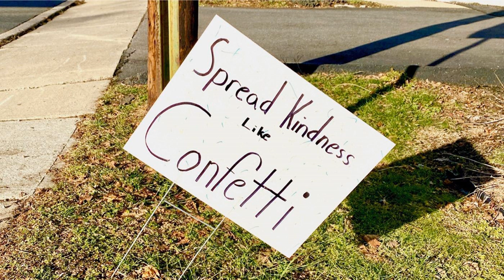Success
There are three ways to ultimate success: The first way is to be kind. The second way is to be kind. The third way is to be kind." Mr. Rogers You can be highly successful while being kind to yourself and others but can you truly be successful without kindness? On this special episode of Being Here join the Kanes and see.